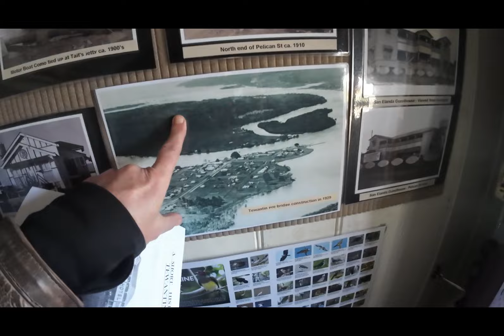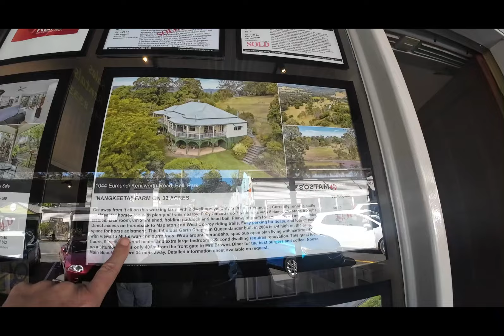2024 DAY RIDE : GOLD COAST TO HERVEY BAY - LETTERS T AND E.. NOT MUCH TO SEE HERE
THE CREATIVE CRUISER -( AKA THE AUSSIE & THE INDIAN AND  THE BARBERING BIKER)  JOIN THIS FIESTY GRANDMOTHER ON HER INDIAN CHIEF OR HER ROADMASTER CLASSIC  AS SHE EXPLORES PLACES, PEOPLE AND DISCOVERS  FUN FACTS OR FICTION. ADVENTURE BEFORE DEMENTIA  - WELL BEHAVED WOMEN RARELY MAKE HISTORY
I ride a 2016 Indian Chief Vintage ( Calamity Jane)  - which is highly customised but pretty much still stock.
ALSO A 2017 ROadmaster Classic  - WALLY
a Aprilla 500 cc scooter - JANE JUNIOR
a trailer for shows and camping - BILLY THE KID
Art and makovers
Its all diverse and crazy
I use a DJI Osmo Action 3 - A 360 Insta camera (sometimes) , and my phone. Keep it simple
I edit on Capcut
For more stuff  here are some links etc
Facebook: @thecreativecruiser- Her discoveries on two wheels
Oh I also do art abstract impressionist faces.. you can check that out @chriskeeble_art